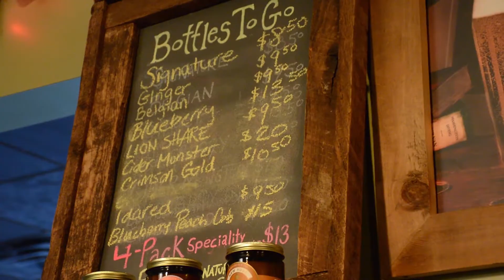Nine Pin founder: Business has quadrupled, but we're staying local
Nine Pin Cider Works has quadrupled its production in the three years since it launched in Albany, New York. But even though the craft cider company is growing rapidly, it's resisting the temptation to expand nationally.

Focusing on "local" isn't just a marketing pitch for Nine Pin – it's a business strategy that has been key to its success in New York's booming craft beverage industry.

Nine Pin sources approximately 1.3 million pounds of apples solely from orchards in the Capital Region and Hudson Valley – mostly from Samascott Orchards in Kinderhook. That gives the cider its unique taste and identity, while keeping down distribution costs.

The Albany Business Review sat down with Nine Pin co-founder and co-owner Alejandro del Peral for the latest installment of our series, "The Interview."  Check back for a new video next Wednesday – we'll be publishing one every week!